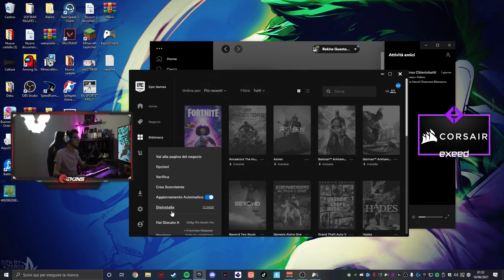ILGABBRONE CHIEDE A DALILA DI SPOSARLO - Twitch Clip ITA - #32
ATTENZIONE: Questo canale non possiede nessuna delle clip presenti in questo video e tutti i crediti vanno ai legittimi proprietari. Non c'è stata nessuna violazione di Copyright in questo video. Se i proprietari delle clip hanno problemi sulla pubblicazione delle loro clip per favore contattateci su Youtube o sul nostro profilo Instagram.